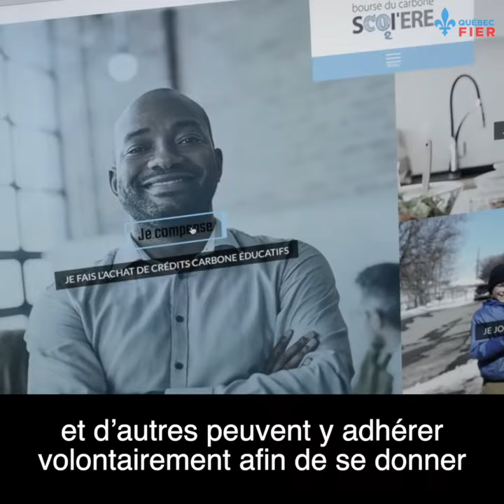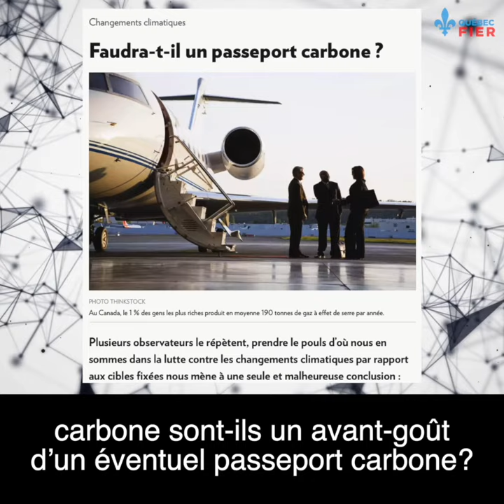Après le passeport vaccinal, le passeport carbone?